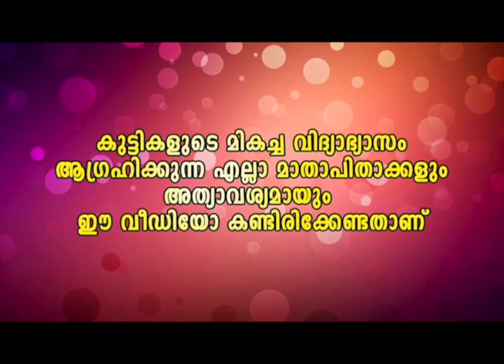ചരിത്രം വഴി മാറും.. ചിലർ വരുമ്പോൾ 😂😎😎7